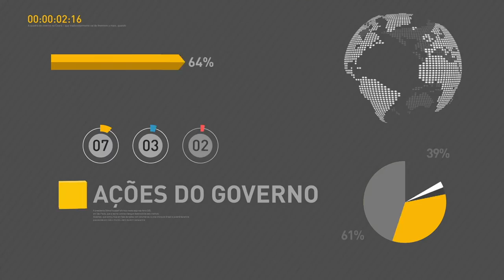Mercado financeiro estima taxa Selic para 2017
REPÓRTER NBR 10H - 22.02.17: Índice Nacional de Preços ao Consumidor Amplo 15 (IPCA-15) teve variação de 0,54% em fevereiro. Presidente Temer participou, nesta terça-feira (21), de reunião com parlamentares da Comissão Especial da Reforma da Previdência. E ainda: Mercado financeiro estima que a taxa Selic fique em 9,5% em 2017.